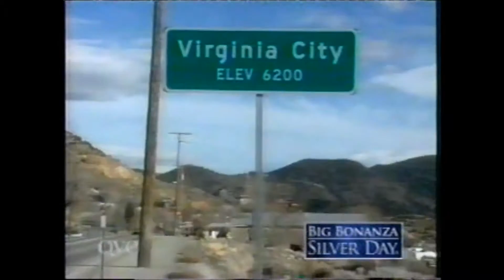Big Bonanza Silver Day with Lisa Mason and Virginia City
QVC's 19th Annual
Big Bonanza Silver Day